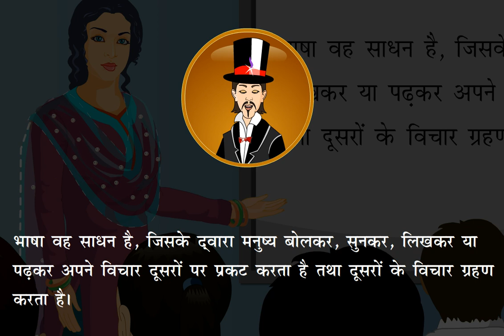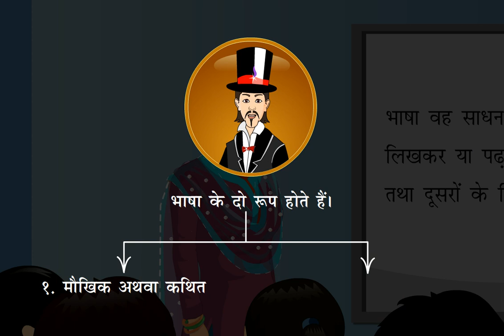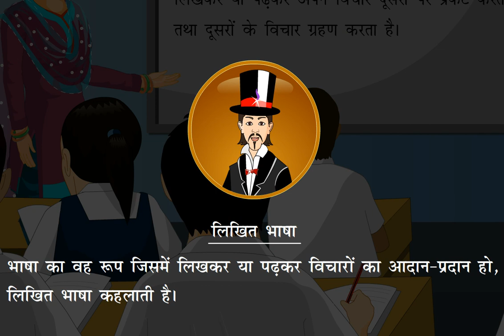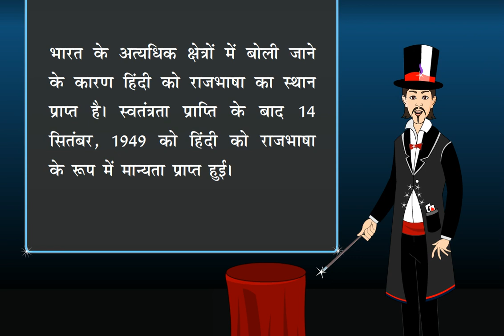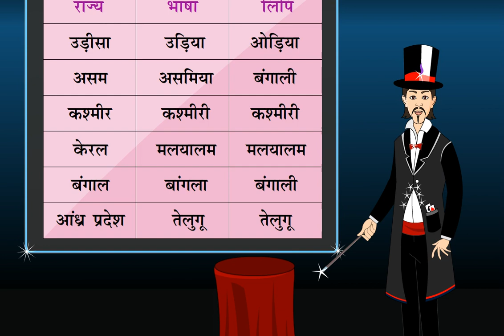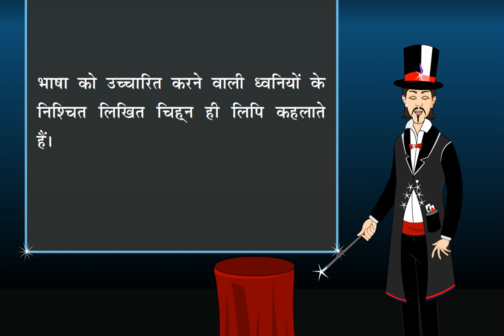हिंदी भाषा अति महत्वपूर्ण क्यों हैं ? निर्देशक -प्रधानाचार्य कृष्णा तिवारी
हिन्दी (हिन्दी, हिन्दुस्तानी उच्चारण: [ˈhɪndi]) हिन्दुस्तानी भाषा की एक मानकीकृत रूप है जिसमें संस्कृत के तत्सम शब्द का प्रयोग अधिक होता है और अरबी-फ़ारसी और संस्कृत से तद्भव शब्द कम हैं। हिन्दी संवैधानिक रूप से भारत की प्रथम राजभाषा और भारत की सबसे अधिक बोली और समझी जाने वाली भाषा है। चीनी के बाद यह विश्व में सबसे अधिक बोली जाने वाली भाषा भी है। विश्व आर्थिक मंच की गणना के अनुसार यह विश्व की दस शक्तिशाली भाषाओं में से एक है।[3]

हिन्दी और इसकी बोलियाँ उत्तर एवं मध्य भारत के विविध राज्यों में बोली जाती हैं। भारत और अन्य देशों में भी लोग हिन्दी बोलते, पढ़ते और लिखते हैं। फ़िजी, मॉरिशस, गयाना, सूरीनाम की और नेपाल की जनता भी हिन्दी बोलती है।[1] 2001 की भारतीय जनगणना में भारत में ४२ करोड़ २० लाख लोगों ने हिन्दी को अपनी मूल भाषा बताया।[4] भारत के बाहर, हिन्दी बोलने वाले संयुक्त राज्य अमेरिका में 648,983[5]; मॉरीशस में 685,170; दक्षिण अफ्रीका में 890,292; यमन में 232,760; युगांडा में 147,000; सिंगापुर में 5,000; नेपाल में 8 लाख; जर्मनी में 30,000 हैं। न्यूजीलैंड में हिन्दी चौथी सर्वाधिक बोली जाने वाली भाषा है।[6]

इसके अलावा भारत, पाकिस्तान और अन्य देशों में १४ करोड़ १० लाख लोगों द्वारा बोली जाने वाली उर्दू, मौखिक रूप से हिन्दी के काफी सामान है। लोगों का एक विशाल बहुमत हिन्दी और उर्दू दोनों को ही समझता है। भारत में हिन्दी, विभिन्न भारतीय राज्यों की 14 आधिकारिक भाषाओं और क्षेत्र की बोलियों का उपयोग करने वाले लगभग 1 अरब लोगों में से अधिकांश की दूसरी भाषा है।

हिन्दी राष्ट्रभाषा, राजभाषा, सम्पर्क भाषा, जनभाषा के स्तर को पार कर विश्वभाषा बनने की ओर अग्रसर है। भाषा विकास क्षेत्र से जुड़े वैज्ञानिकों की भविष्यवाणी हिन्दी प्रेमियों के लिए बड़ी सन्तोषजनक है कि आने वाले समय में विश्वस्तर पर अन्तर्राष्ट्रीय महत्त्व की जो चन्द भाषाएँ होंगी उनमें हिन्दी भी प्रमुख होगी।